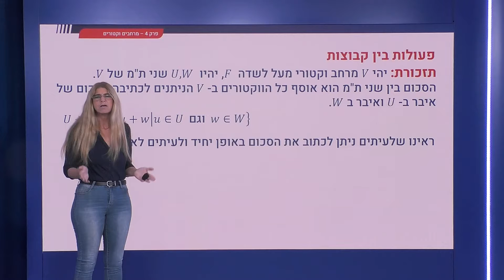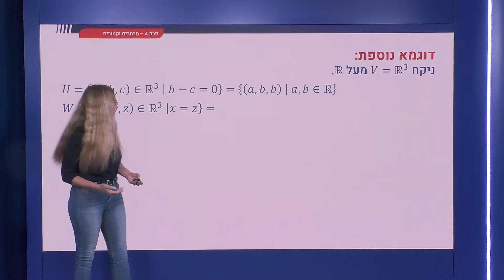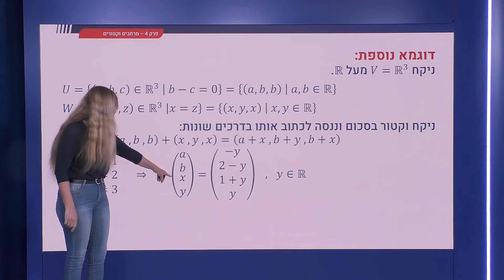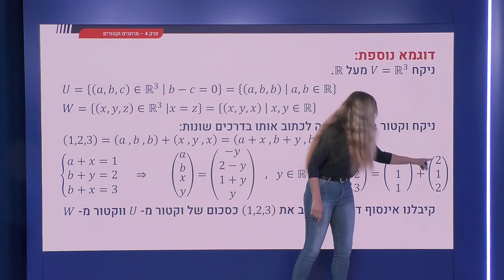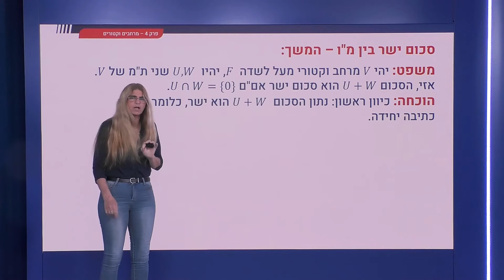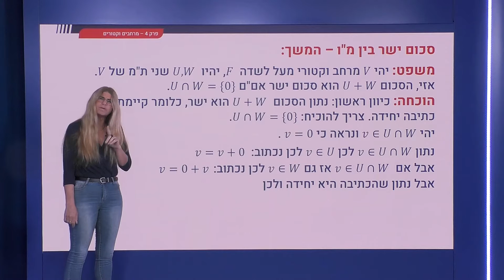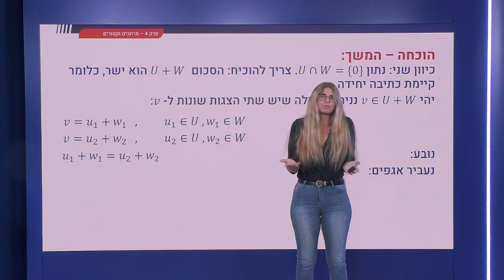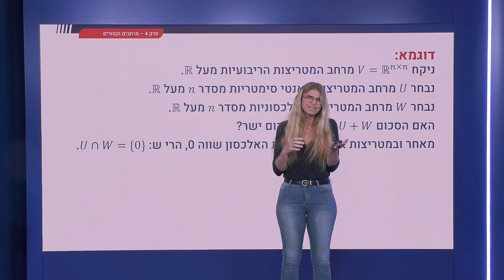133 - פעולות בין תמ: סכום ישר